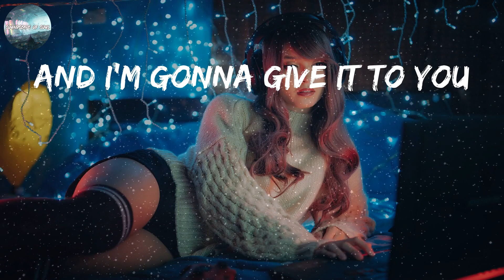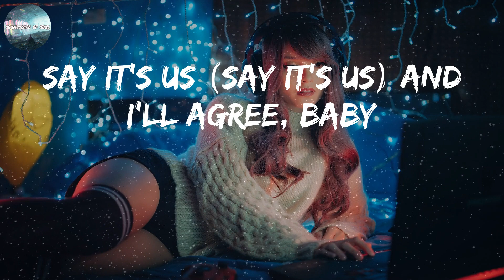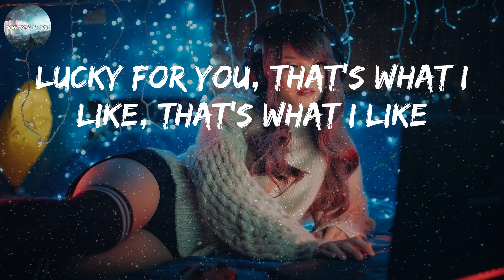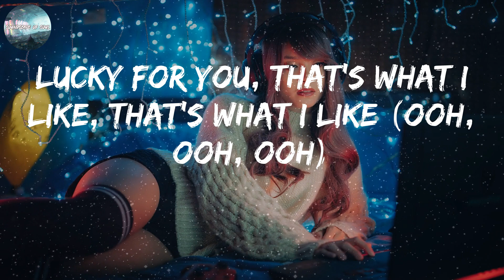Bruno Mars - That's What I Like (Lyrics)